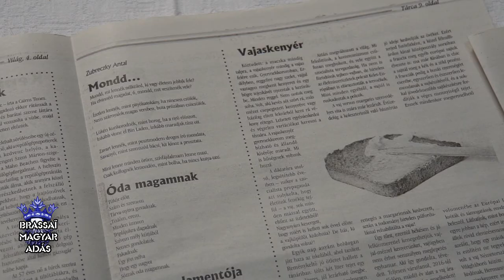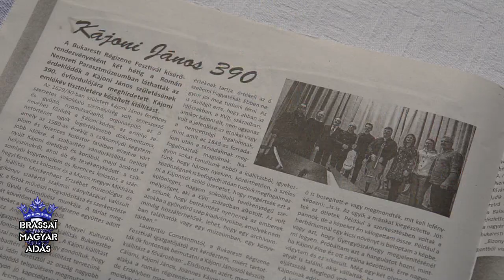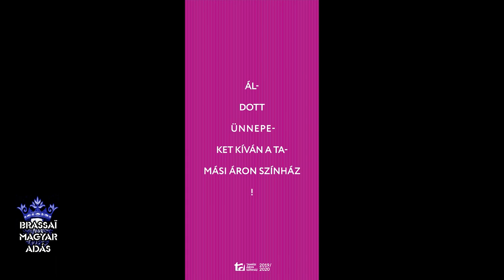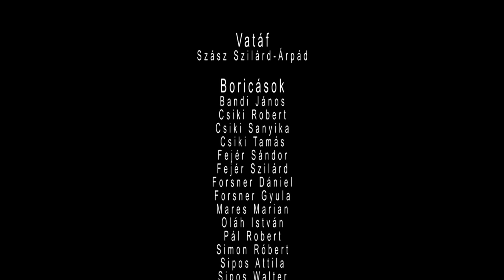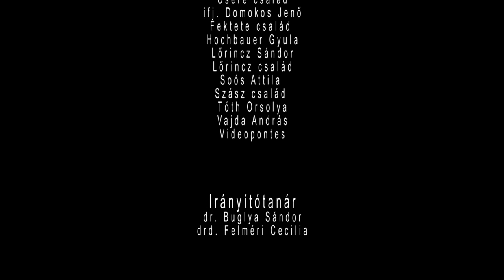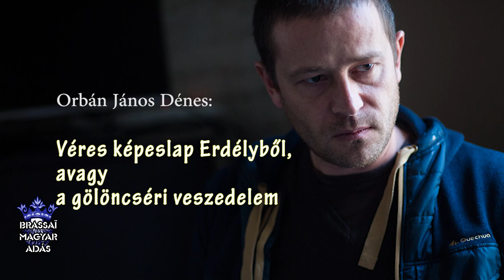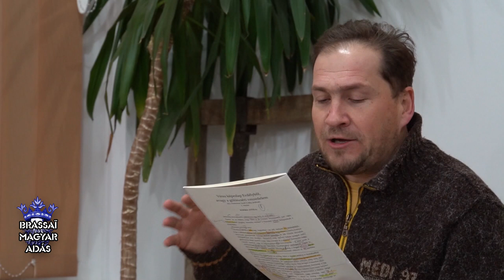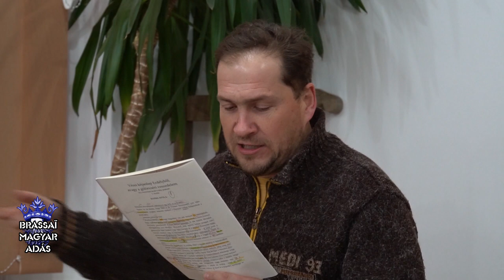BrassaïMagyarAdás 2020. január 3.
00:22 A Cantate gyermekkórus
05:00 Műsorismertetés
06:10 Lapszemle
07:29 Köszönő a köszöntőknek
08:38 Események-rendezvények
10:33 A zajzoni borica
25:14 György Attila - Kozma Attila
28:43 Orbán János Dénes - Kozma Attila
32:20 Az Áprilys-diákok ünnepköszöntője
54:40 Hazám, hazám - Vadkerti Imre